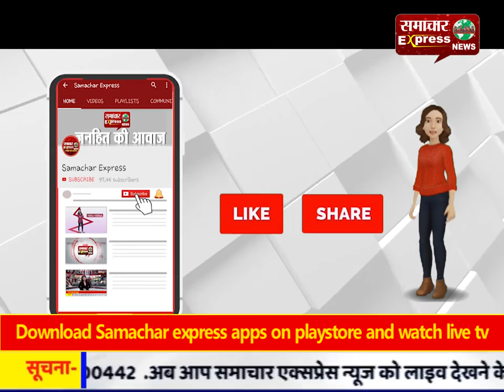करनाल बड़ौता गांव के लोगों ने लगाया जाम, सीवरेज का गंदा पानी घुसा लोगों के घरों में